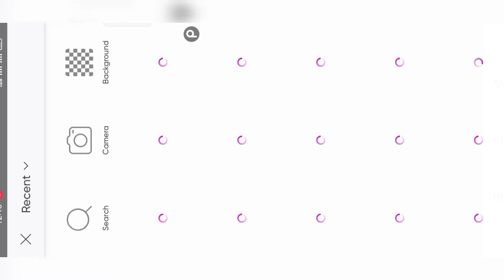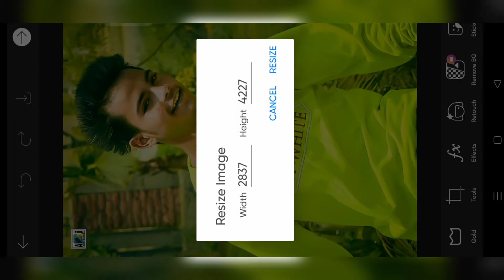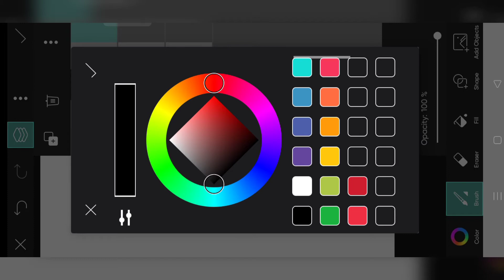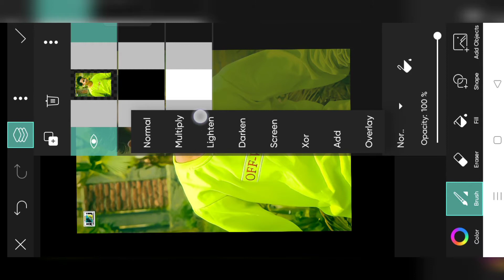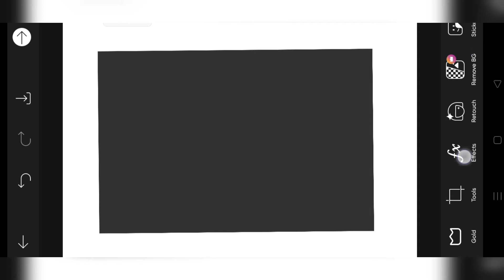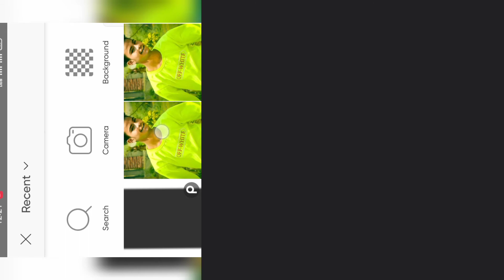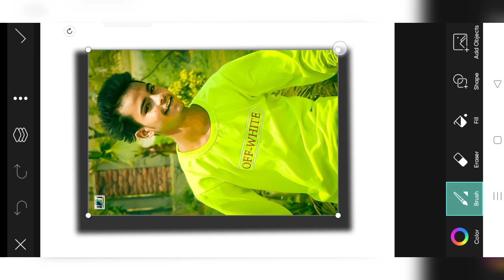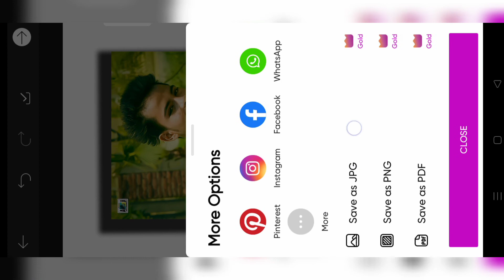Instagram pa full photo upload kasa kra//Instagram pa full photo kasa dala/PicsArt sa photo edit kra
PicsArt sa photo editing kasa kra

Lightroom photo editing Red light colour effect // Lightroom photo editing tutorial

Hi
 I am Ankit joshi welcome to your YouTube channel Aj_boy4u

This channel is all about photo editing tutorial s photography and videography tips and tricks

Lightroom moddy Red photo editing
Lightroom Moody blue photo editing

How to edit Moody blue in lightroom

Lightroom photo editing lightroom photo editing colour change

lightroom editing

photo editing lightroom lightroom cc editing tutorial

lightroom tutorial

photo editing

lightroom

Ir editing

editing

lightroom pastel colour editing lightroom presets

adobe lightroom Ir photo editing

Ir editing

photo editing Ir Ir photo editing background

Ir editing

Ir

Ir editing photo Ir photo editing background

lightroom editing

Ir edit

Ir best photo editing

photo editing lightroom black tone photo editing

Ir photo editor

lightroom editing tamil lightroom photo editing tamil
lightroom photo editor Ir background editing

Ir new editing

Ir preset

black background photo editing black background photo editing lightroom

black edit

black editing

brown preset

edit photo lightroom how to edit photo in lightroom

lightroom download

lightroom edit

lightroom orange tone lightroom photo edit

lightroom photo editing malayalam lightroom preset download

Ir background

Ir color grading

Ir face editing

Ir photo editing link Ir photo editing video

new Ir photo editing

new photo editing photo background editing

photo edit

photo editing

photo editor

best photo editing in lightroom lightroom Brown color photo editing

lightroom photo editing 2021 lightroom photo editing in hindi

lightroom photo editing video lightroom photo editing new

lightroom photo editing presets lightroom photo editing kaise karen

lightroom photo editing face clean lightroom photo editing background change lightroom photo editing malayalam

lightroom photo editing kaise kare lightroom photo editing tutorial
How to edit photo in lightroom lightroom photo retouching
lightroom photo editing bangla lightroom colour photo editing